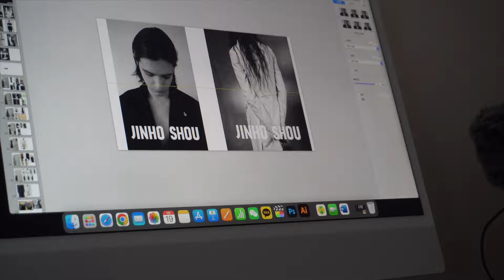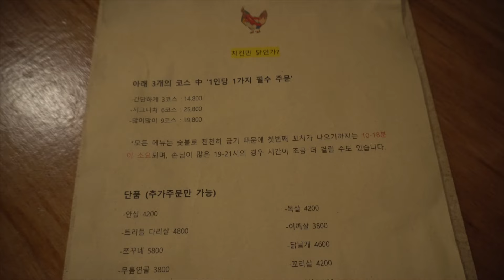VLOG.首尔生活｜Live in Korea 极简生活：重复的抱怨，对人生没有太多意义｜打扫卫生断舍离，服装设计师日常，烧鸟探店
Hi大家好，好久不见。今天早上准备吃燕麦芝士培根三明治。最近的生活非常平淡，日常也就围绕着咖啡店，设计和视频，简简单单。

前段时间见了些朋友，听着大家翻来复去说着那些老生常谈的职场话题，诸如偏激的上司，无意义的工作等等。有一瞬间我觉得非常剥离，又为他们觉得不值当。

在茶余饭后把力气都用在了抱怨重复的事情上，对我们的人生实在是没有太多的意义。

我们应该尽快地去让自己满意起自己构建的生活。